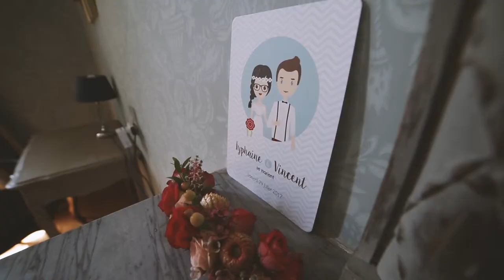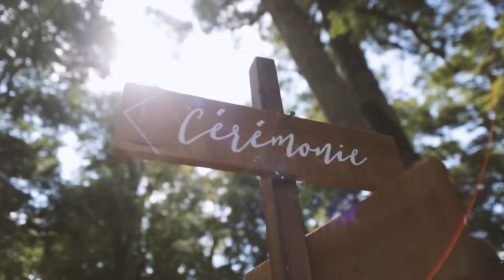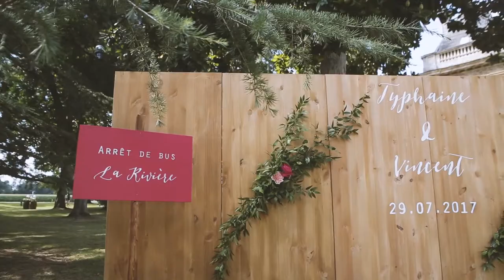Mariage Typhaine et Vincent - Château Couffins